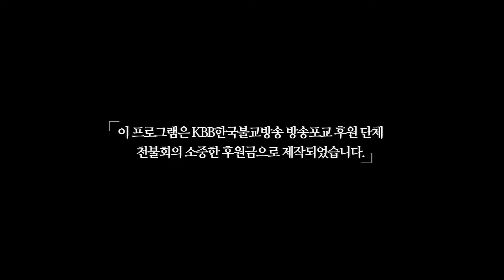보물 제97호 괴산 원풍리 마애이불병좌상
오늘 준비한 한국 불교가 남긴 위대한 유산은
"보물 제97호 괴산 원풍리 마애이불병좌상" 입니다.